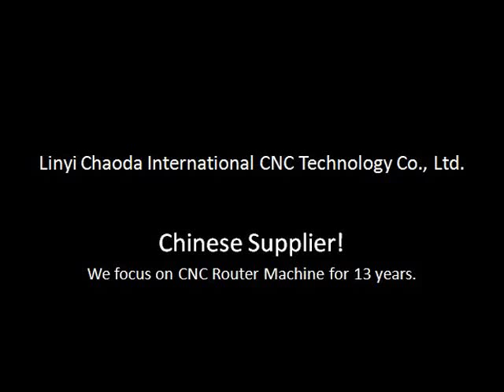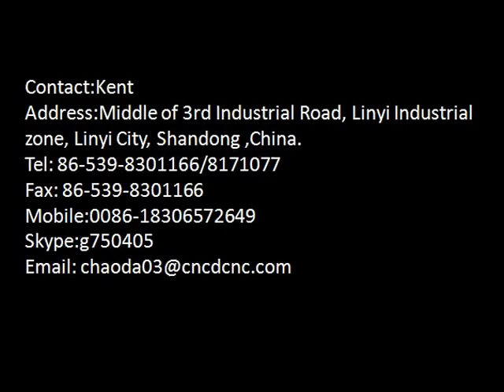High Z 4 Axis CNC Router Machine